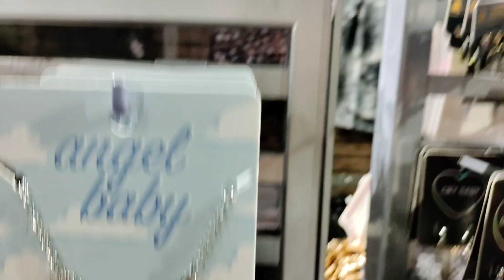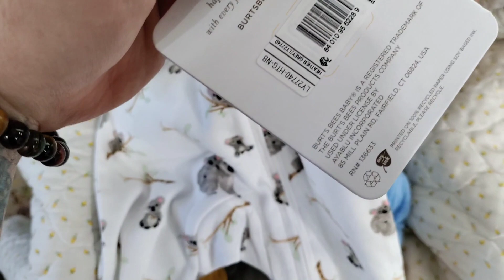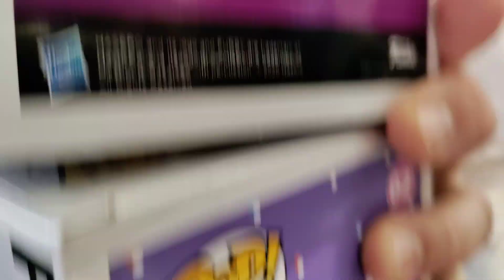Feeding Routine for Reborn Baby| Shopping at the Mall| New Tie-Dye Onesies Available